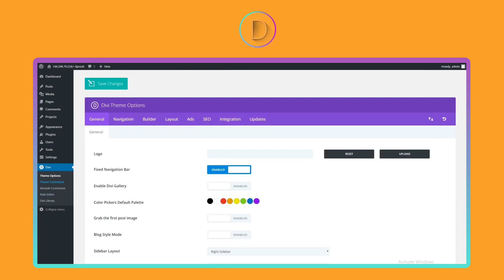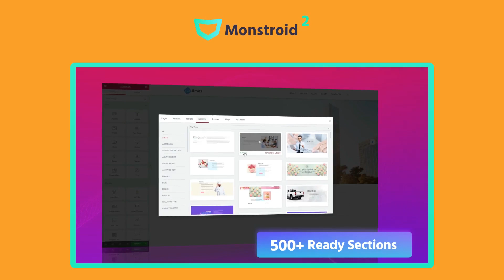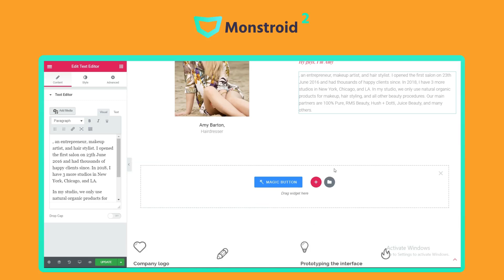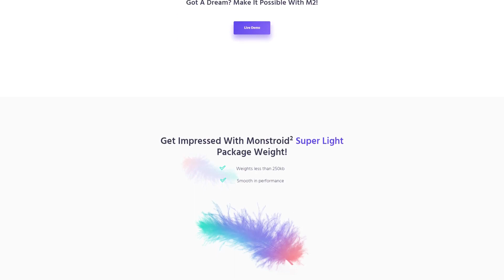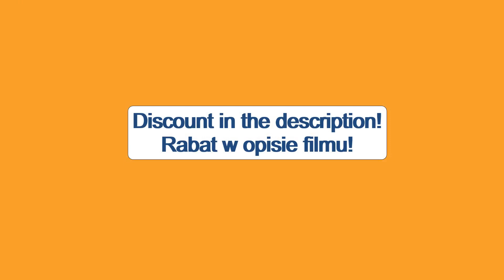Bitwa Gigantów WordPress: Monstroid2 kontra Divi3 – Porównanie 💻 Kurs WordPress 🌟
🌟 Czy zastanawiasz się, który motyw WordPress jest najlepszy dla Twojej strony? Dołącz do nas, gdy porównujemy dwa giganty: Monstroid2 i Divi3! 💻 W tym filmie dokładnie analizujemy każdy z motywów, od ich funkcjonalności po elastyczność. Odkryj, który z nich lepiej spełni Twoje potrzeby projektowe i zwiększy potencjał Twojej strony. Kliknij teraz, by dowiedzieć się więcej i podjąć świadomą decyzję!

🔥 NARZĘDZIA DO BIZNESU ONLINE + ZNIŻKI: 🔥